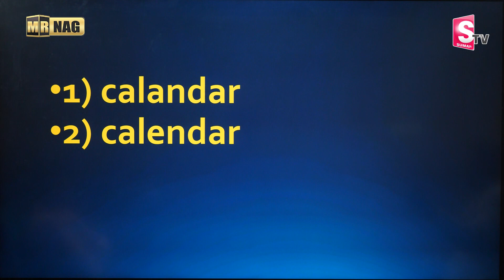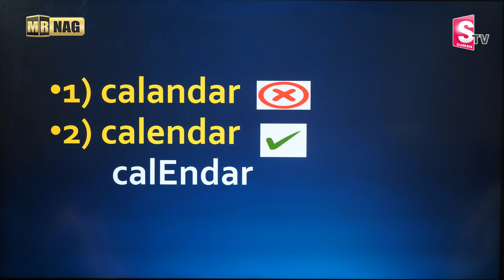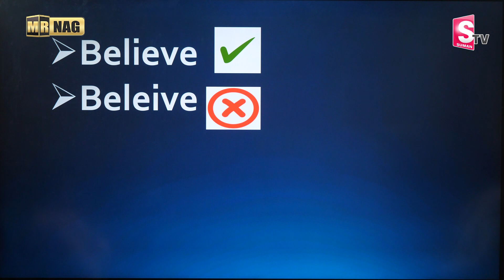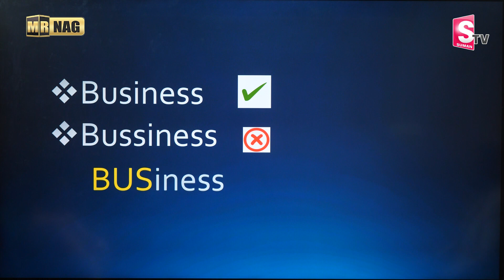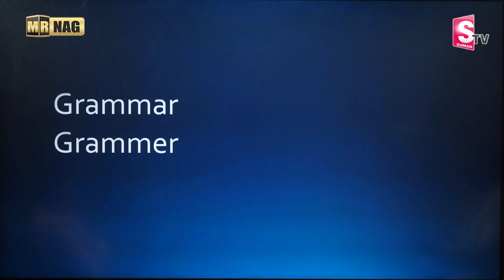Vamshi Krishna : English spelling mistake solution in Telugu | How to learn spellings? | MR NAG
Watch ►Vamshi Krishna : English spelling mistake solution in Telugu | How to learn spellings? | MR NAG